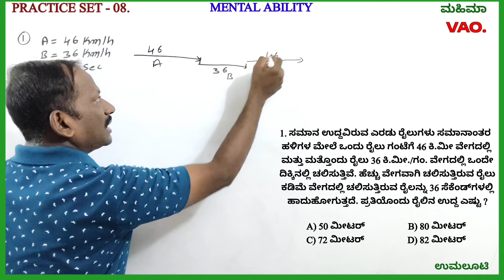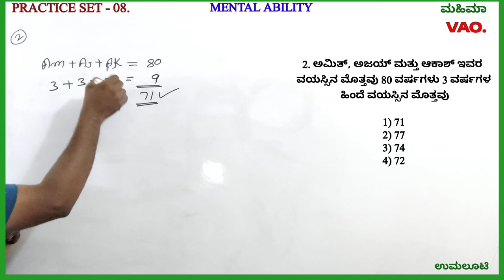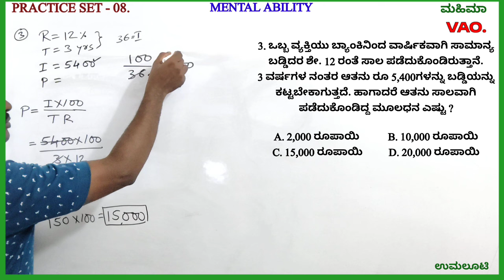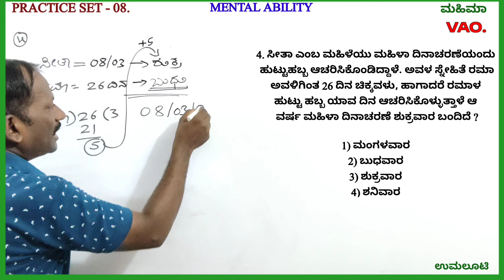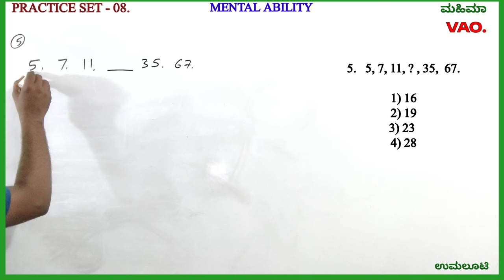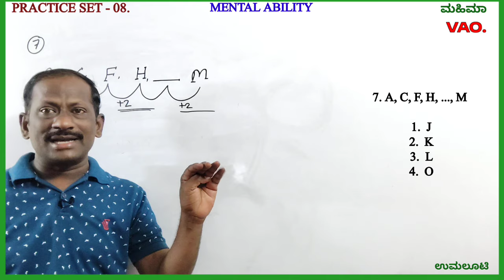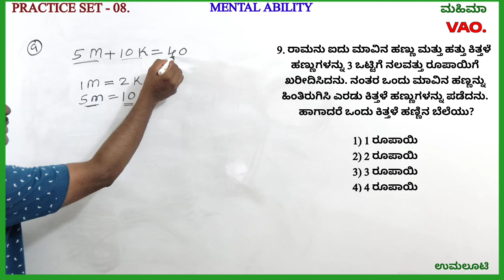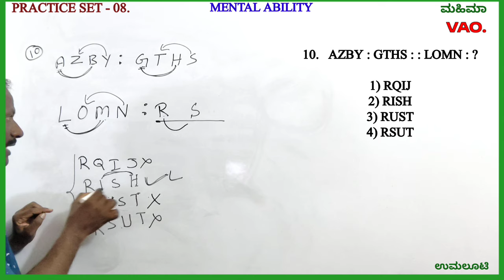VAO Practice Set - 08 Most Important Mental Ability Questions Solved with simple methods MAHIMAA